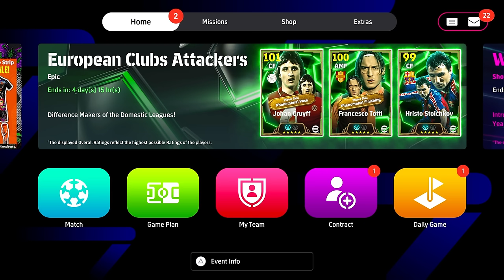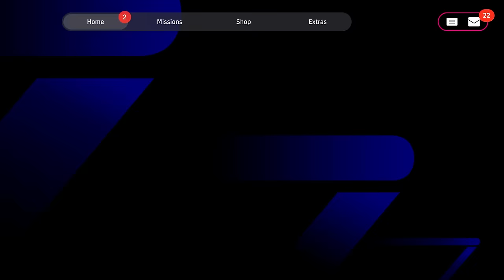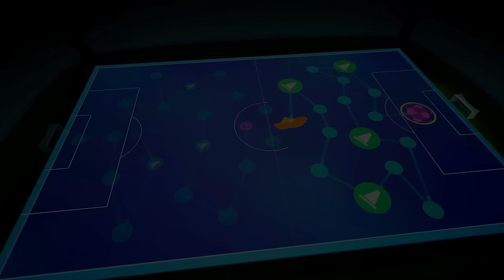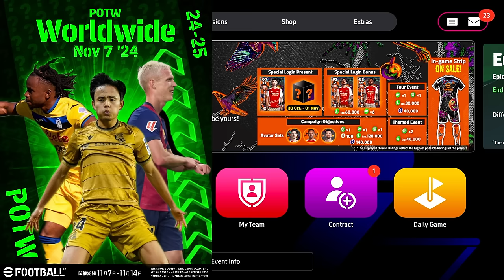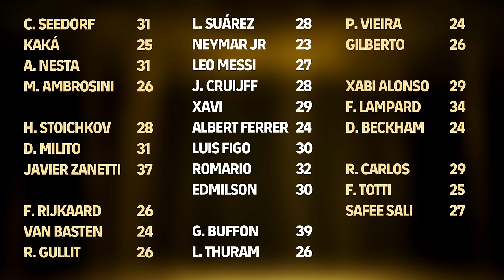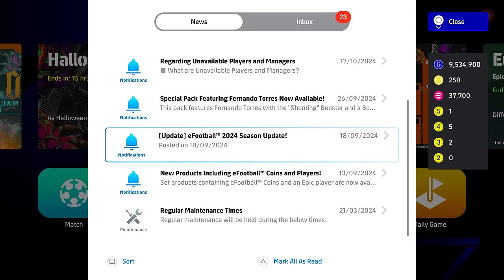What's COMING THURSDAY | BLACK FRIDAY CAMPAIGN, PHASE, POTW, MSN & MATCH PASS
Thursday sees a new update for eFootball as we get a new campaign, new nominating contracts, a new match pass and new legends.